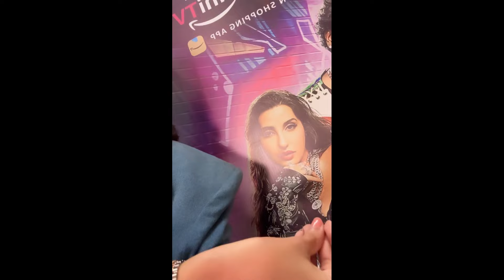Nora Fatehi Sexy and Hot🔥🔥 BooBs Reels | Hot Actresses Reels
Nora Day 2 promo.. kinda look like a moroccan flag 🇲🇦 😄
Keep streaming Nora on all platforms❤️🥰
One thing I WONT be.. is a Shy bride👰🏽‍♀️😂😏🤪 Nora Norafatehi dancewithnora morocco comedyWho knew @brent_black had it in him 😂

@norafatehi you think he nailed it?👀

and considerate while watching.
This video and its content are not intended to
 offend or violate any legal guidelines.

It's important to be clear and upfront about
 the nature of your content and to make sure
 that you are not misrepresenting Nora Fatehi
 or the purpose of your video
. You should also ensure that your content
does not violate YouTube's Community Guidelines or any laws.
 It's a good idea to familiarize yourself with the laws in your jurisdict
ion regarding the use of images and videos of people, as you could be
held liable for any legal violations.